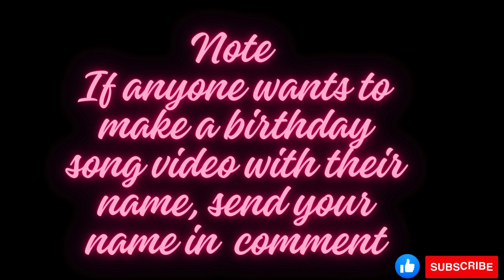20 December 2023 Birthday Countdown...🎂|Happy Birthday Whatsapp Status🎉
20 December 2023 Birthday Countdown...🎂|Happy Birthday Whatsapp Status🎉